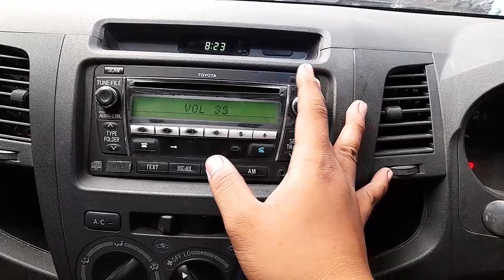WRECKING 2011 TOYOTA HILUX 2.7L PETROL C34681 MANUAL HILUX PARTS TEST